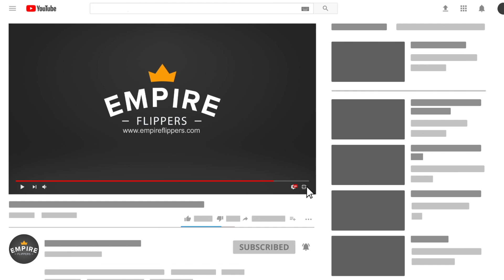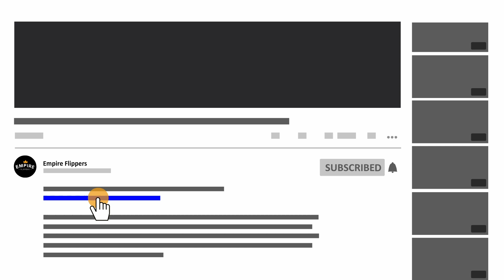Online Business For Sale - $7.8K/month in the General Niche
This listing is for a dropshipping business created in October 2017 in the general niche. The Shopify site features a variety of products, primarily focusing on families. The business has strong traffic figures, stable supplier relationships, and a team of employees in place.